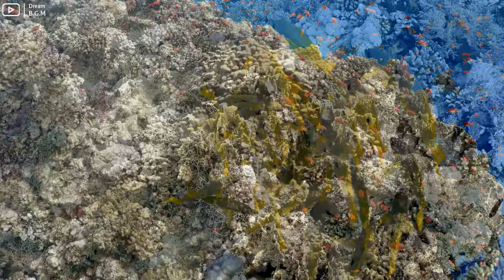[NEW] 11HRS Stunning 4K Underwater Wonders - Relaxing Music, Coral Reefs, Fish-Colorful Sea Life #14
Enjoy the Stunning 4K Underwater Wonders.  Helps Relax & Fall Asleep FAST! Relax with beautiful fishes, Manta rays, Sea anemones,Jellyfishes, Sharks, and more!.  Music for relaxation, sleep, meditation, yoga, study. sit back, relax and enjoy :)